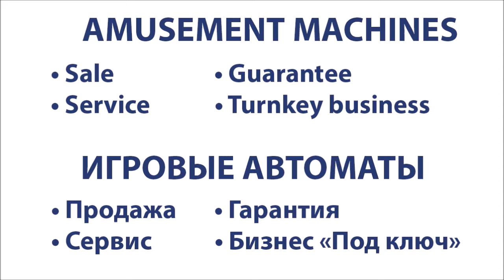Bongo Beat - Tropical Themed Pounder Ticket Redemption Game